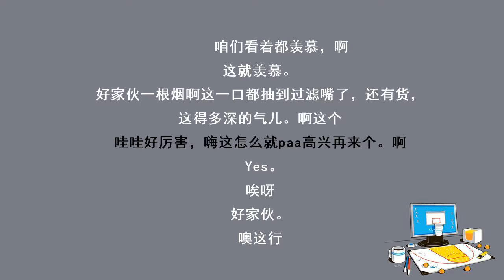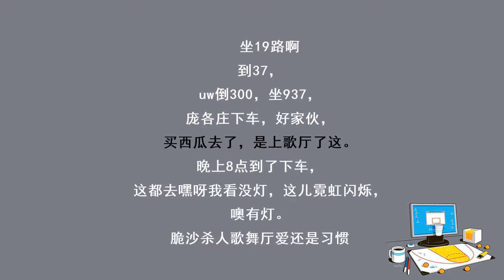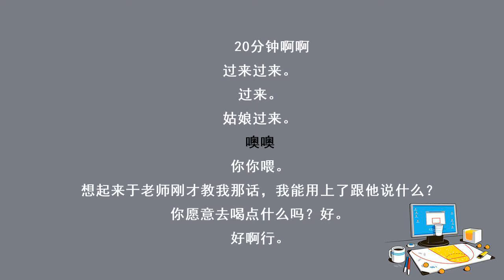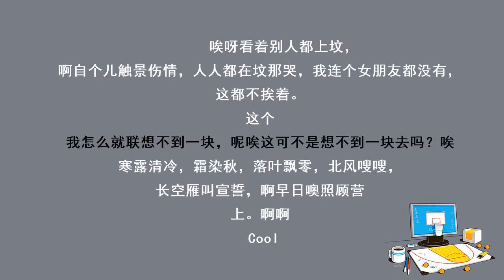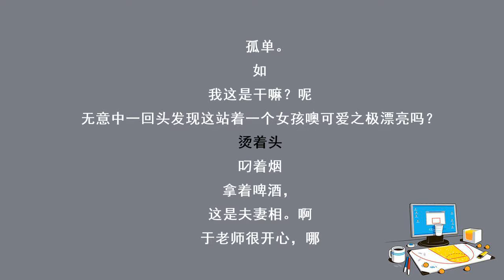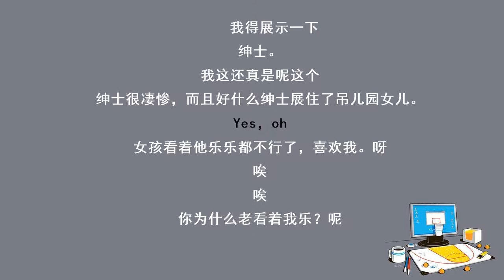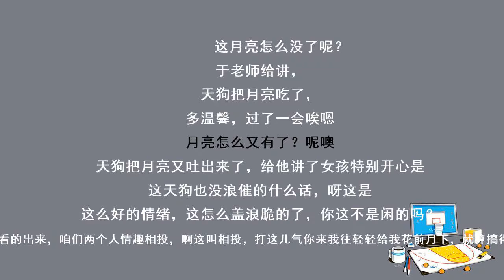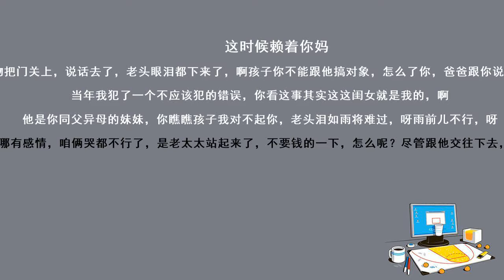《爱情传奇》郭德纲 于谦